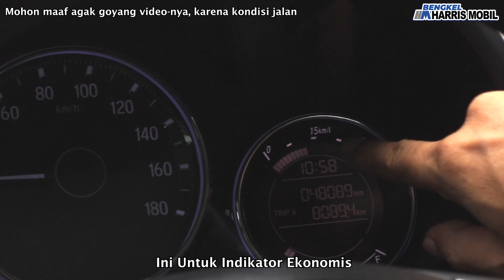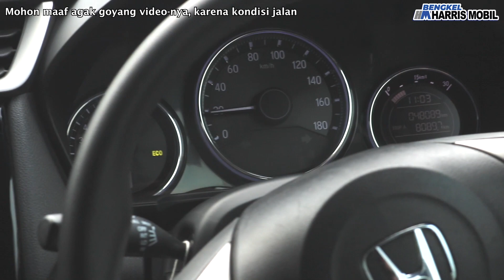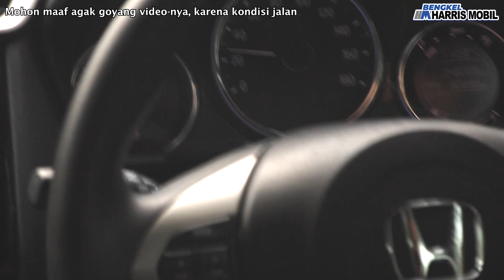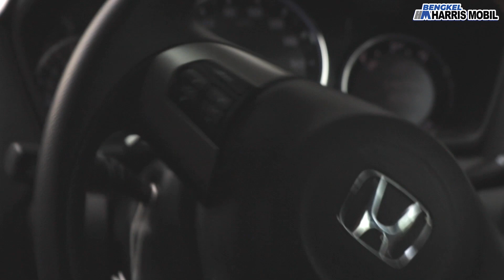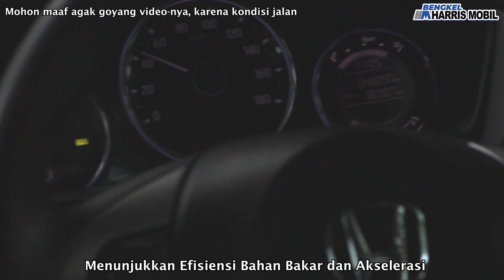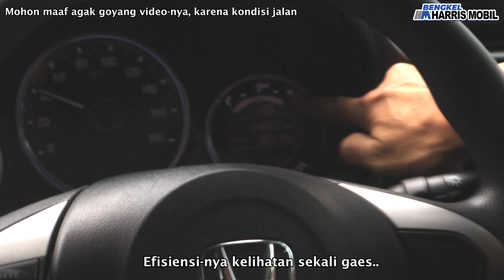TIPS HEMAT BBM MOBIL 1500 CC 24 KM PER LITER BERLAKU UNTUK SEMUA MOBIL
TIPS HEMAT BBM MOBIL 1500 CC 24 KM/LITER BERLAKU UNTUK SEMUA MOBIL !!

Halo Semua! Sobat Bengkel Harris Mobil!

Kali ini, BENGKEL HARRIS MOBIL akan memberikan Tips-tips hemat BBM Mobil 1500 CC 24 KM/LITER . Cuma Cukup menggunakan Satu Barang aja loh! Penasaran kan apa itu barangnya kok bisa langsung irit. Simak Video Berikut ini!

Hubungi BENGKEL HARRIS MOBIL : 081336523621